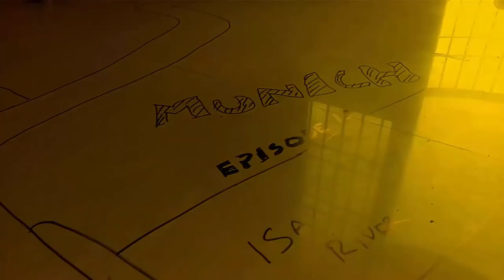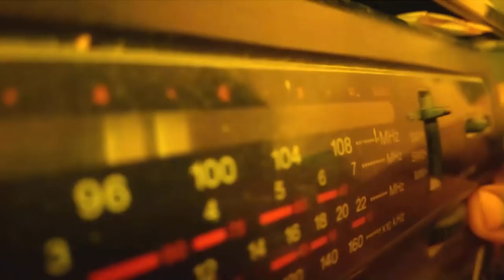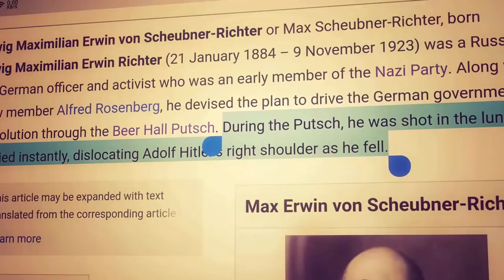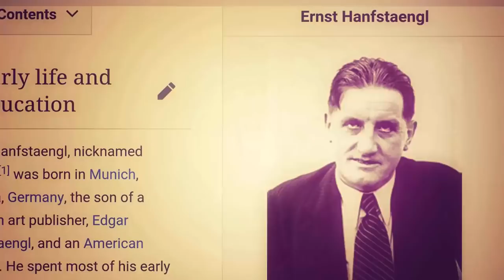GERMAN REVOLUTION HAS BROKEN OUT | EPISODE 15 | TAMIL | COMPLETE HISTORY OF HITLER | PRADEEP KUMAR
This video is about what happened in beer hall putsch